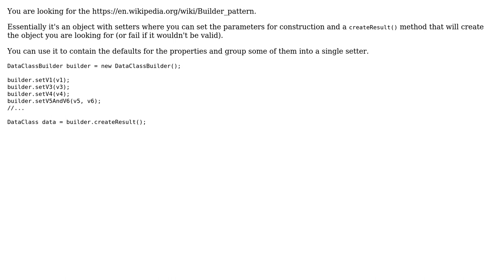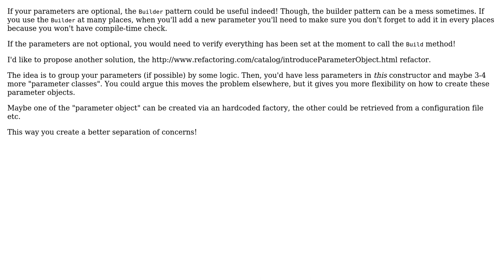Software Engineering: How to deal with constructors in large data classes? (3 Solutions!!)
Software Engineering: How to deal with constructors in large data classes?

With thanks & praise to God, and with thanks to the many people who have made this project possible! | Content (except music & images) licensed under CC BY-SA | Music | Images & others | With thanks to user Thijser user ratchet freak user IEatBagels user Greg Burghardt and the Stack Exchange Network Trademarks are property of their respective owners. You are responsible for your own actions.